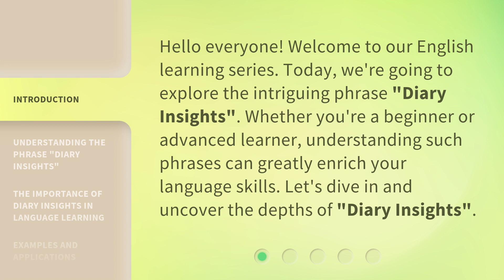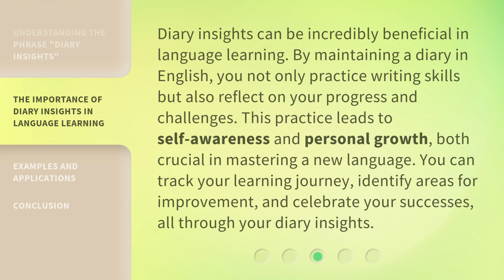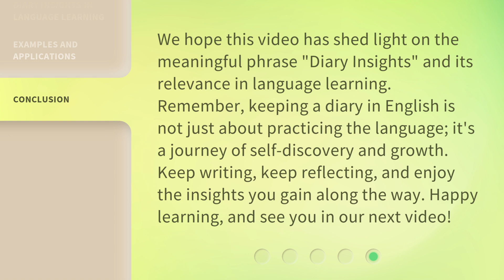Diary Insights: Unlocking the Power of Personal Reflection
00:00 • Introduction - Diary Insights: Unlocking the Power of Personal Reflection
00:31 • Understanding the Phrase "Diary Insights"
01:08 • The Importance of Diary Insights in Language Learning
01:39 • Examples and Applications